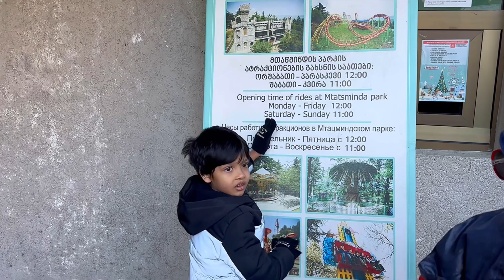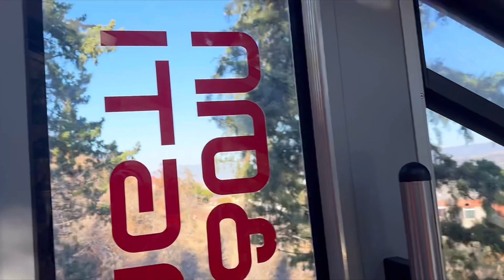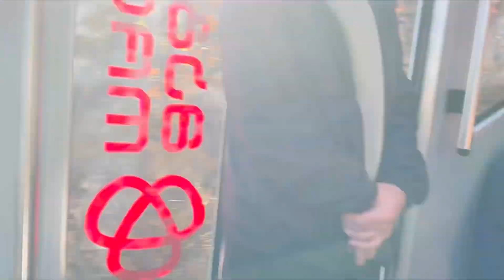Funicular Railway Ride || Tbilisi, Georgia 🇬🇪